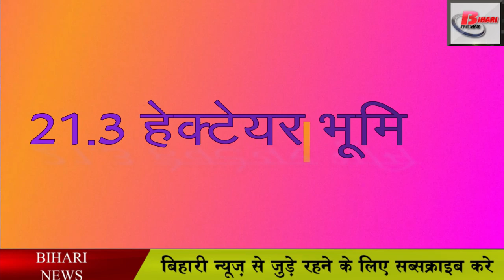विक्रमशिला सेतु के सामानांतर फोर लेन पुल बनेगा, जाम से मिलेगी छुटकारा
The path to build a four lane bridge over the Ganges river parallel to Vikramshila Setu in Bihar has been cleared.

 It is being told that seven companies had bid for the bridge construction. In which the bid of Larsen and Toubro Limited is the lowest and the construction work has been started for it. Let me tell you that in September last year, Prime Minister Narendra Modi laid the foundation stone of the four lane bridge parallel to Vikramshila Setu. A 4 lane bridge parallel to Vikramshila Setu will be constructed under the Prime Minister Package 2015. It is being told that the total cost of this project is 1116.72 crores.